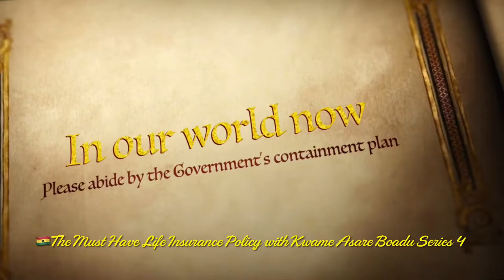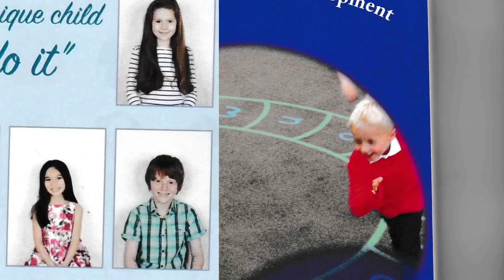news vlogging 🛑Life Insurance Policy with Kwame Asare Boadu AKA Gorazo & Mr Charles Badu-Kusi🛑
Breaking Political News 🛑A Must have Life Insurance Policy with Insurance Consultant Mr Kwame Asare Boadu & Ex-Banker, Entrepreneur, Economist, Co-Host Mr Charles Badu-Kusi. Host is Business/political Analyst, Entrepreneur, Mental Health Practioner, Childcare Provider, Author, Presenter Mr Eric Kwaku Donkor🛑
🛑Insurance Advisory: Mr Kwame Asare Boadu - 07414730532